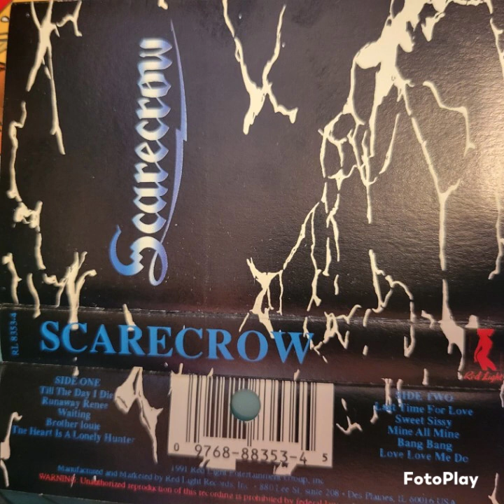Scarecrow self-titled album. side B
1 Last time for love
2 Sweet sissy
3 Mine all mine
4 Bang bang
5 Love love me do